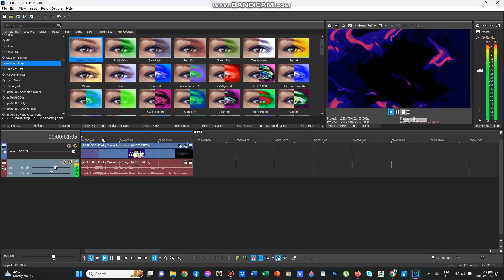How To Make Glitchup F